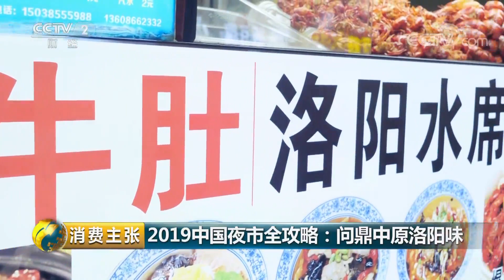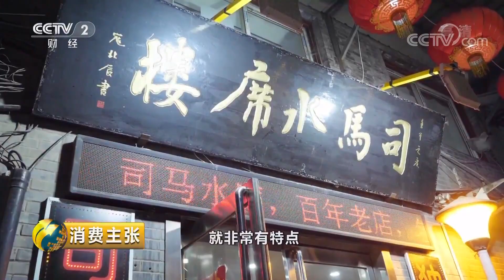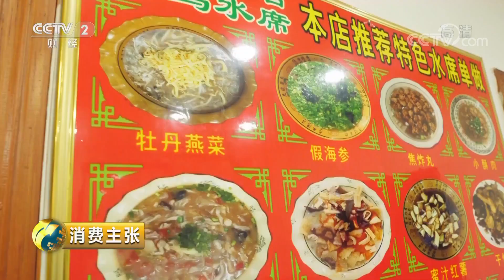《消费主张》2019中国夜市全攻略：问鼎中原洛阳味 20190903 | CCTV财经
本期节目主要内容：洛阳作为我国的十三朝古都，这里的老城老街皆有几百年的历史，它们在灯光辉映下，彰显着今日洛阳的欣欣向荣。夜色里的古城百姓们消夏避暑有好去处，走进洛阳美食集中地，探寻洛阳美食。